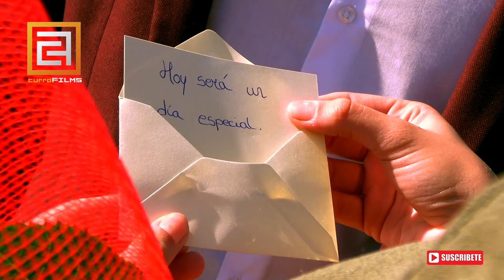Boda Rafael & Mari Nieves (primera parte) video completo.